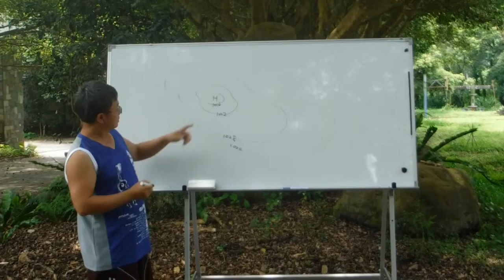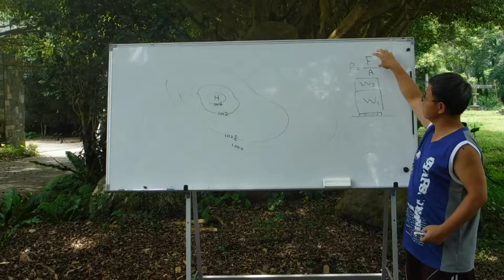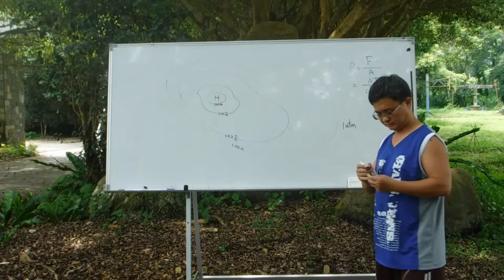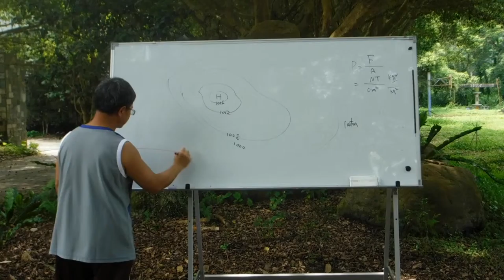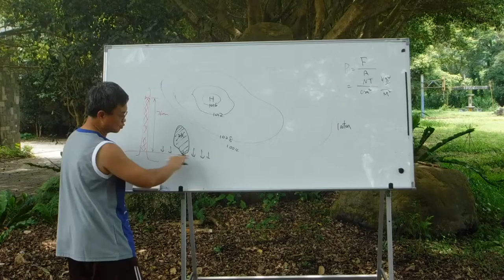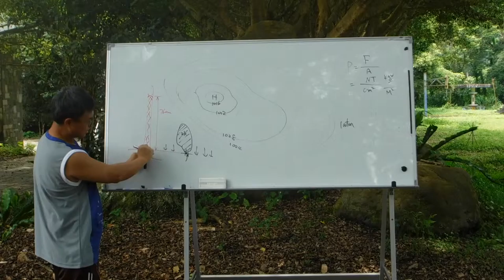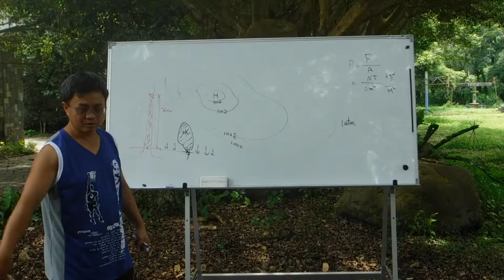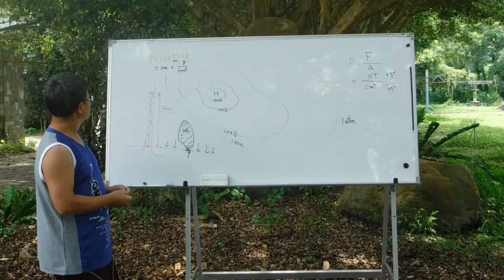國中地科 氣候02